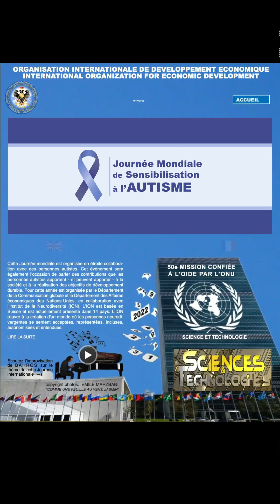Journée mondiale de sensibilisation à l’autisme, 2 avril VF-VA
Journée mondiale de sensibilisation à l’autisme, 2 avril - 50e mission, Science et Technologie, confiée à l’OIDE par l’ONU

Par son action, l’OIDE relie étroitement la Science, la Technologie et l’innovation aux stratégies de Développement durable, en accordant une place de choix au renforcement des capacités liées aux technologies de l’Information et de Communications, en respectant les limites, ainsi que les paramètres imposés par les lois de la nature.

World Autism Awareness Day, 2 April - 50th mission, Science and Technology, entrusted to IOED by UN

Through its action, IOED closely links Science, Technology and Innovation to Sustainable Development strategies, giving priority to capacity building related to Information and Communications Technologies, while respecting limits, and the parameters imposed by the laws of nature.